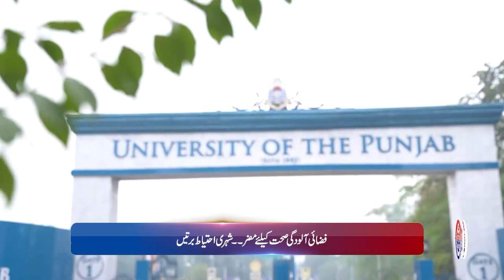Smog Bulletin | Stay Informed with Safe City AQI | May 22, 2024